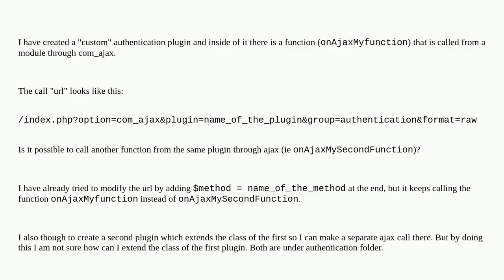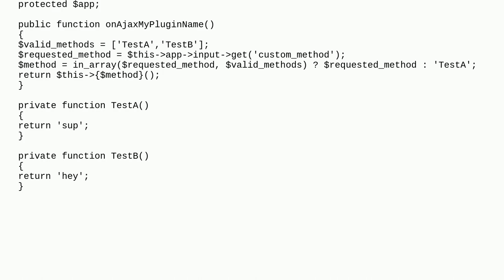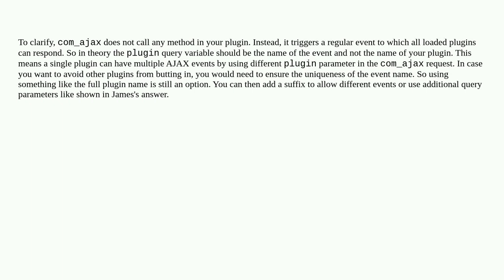Joomla plugin ajax request / class extend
A special thanks goes out to the community

  authentication joomla-4.x ajax plugin com-ajax